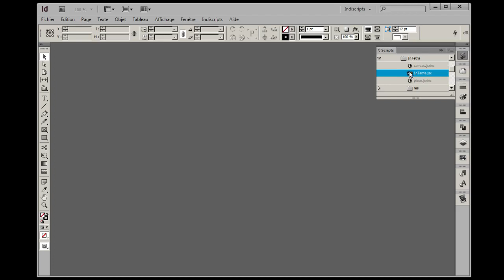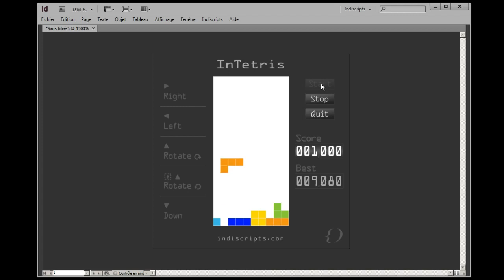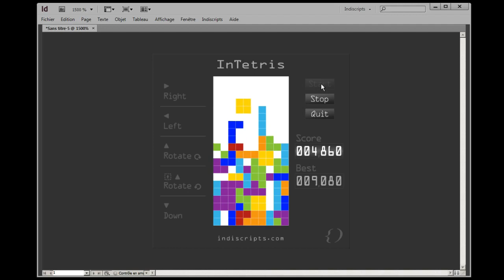InTetris: Playing Tetris within InDesign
My own ExtendScript implementation of Tetris for InDesign CS5/CS6/CC